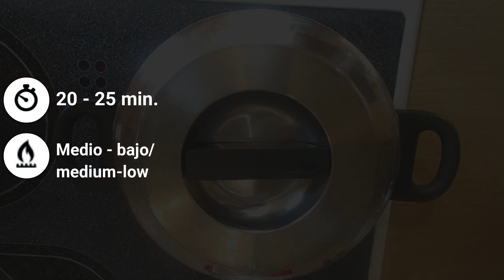ALITAS DE POLLO GUISADAS (Estofado) | Chicken wings stew | Rápido y fácil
Hola Familia Achiote. Estoy seguro que amarás la receta de hoy. Estas alitas de pollo guisadas, sudadas, estofado o  cómo le digan en tu país, es una opción sencilla y llena de sabor que resolverá una urgencia a la hora del almuerzo o de  la cena.

Si  tú, al igual que yo, no eres Chef profesional , pero amas cocinar y aprender recetas nuevas, entonces este Canal es para ti, Suscríbete y no te pierdas las recetas deliciosas que publicamos.

Los pasos son muy sencillos y yo te enseño la manera más fácil que me resulta a mi y que adoro acompañar con arroz y ensalada.

 Los ingredientes son:
500 gr   Alas de pollo/
            Chicken wings
1          Zanahoria/ Carrot
1          Rama de apio / Celery
4          Patatas o papa/
           Potatoes
1/2      Pimentón / Red Pepper
1 cdita  Sal / Salt
           Pimienta / Pepper
           Cilantro / Coriander
           Tomillo / Thyme
           Sal / Salt

Te invito a que las prepares en casa y las disfrutes tanto como nosotros.